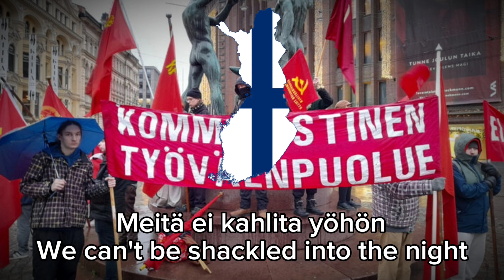“Taistelulaulu” – Bravely, Comrades, In Step in Finnish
“Bravely, Comrades, In Step!” (Russian: “Смело, товарищи, в ногу!”) is a Russian work song composed by Leonid Petrovich Radin during 1895/96 in Moscow while he was in Taganka Prison. It was first sung by political prisoners on the march to the Siberian exile in 1898. The song quickly became known for its rousing nature, but also because of the origin of its melody: In the 1905 Russian Revolution and the 1917 October Revolution it became an anthem in Russia. Alternatively, it could also be known by its German title as “Brüder, zur Sonne, zur Freiheit!” (English: “Brothers, to the Sun, to Freedom!”)

This Finnish version of the song was performed by Arja Saijonmaa in 1971. Alternatively, there’s another Finnish version performed by Reijo Frank in 2015.

Finnish lyrics:

Rohkeesti, hehkuvin rinnoin
taistohon käykäämme näin
Taistojen tiellä me innoin
kuljemme ain' eteenpäin!
kuljemme ain' eteenpäin!

Aika on ryhtyä työhön,
taistelutorvi jo soi
Meitä ei kahlita yöhön
maailman mahtajat voi!
maailman mahtajat voi!

Pyhästi aatteeseen uskoin,
rivimme suljemme vaan
Kirkkahin huomenen ruskoin
kylvämme pimennot maan!
Kirkkahin huomenen ruskoin
kylvämme pimennot maan!

Voimakkain käsin me kaa'amme
sorron ja sortajat vaan,
lippumme punaisen saamme
voittoisna hulmuilemaan!
lippumme punaisen saamme
voittoisna hulmuilemaan!